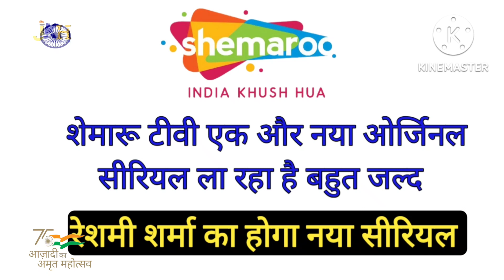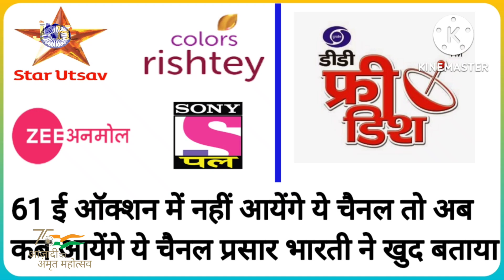These four channels will be removed from DD Free Dish | Star Utsav Sony Pal will be back on DD